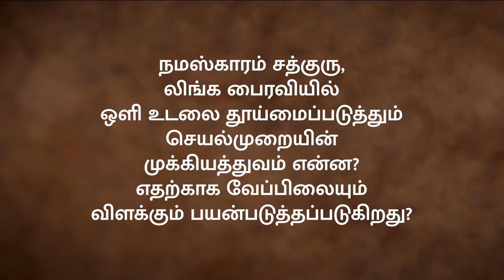ஆராவை பற்றி நீங்கள் அறிந்திடாத விஷயங்கள் Things You Didn't Know About Aura Sadhguru Tamil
Sadhguru answers a question on aura cleansing and explains why it could be necessary for specific situations.

ஆராவின் சுத்திகரிப்பு பற்றிய கேள்விக்கு பதிலளித்து, சில சூழ்நிலைகளில் அது ஏன் அவசியம் என்றும் சத்குரு விளக்குகிறார்.

Pranam🙏